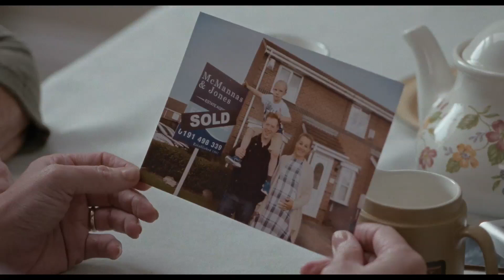ケン・ローチ監督引退宣言を撤回してまで描きたかった美しく力強い家族の絆-『家族を想うとき』90秒予告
‹STORY›
イギリス、ニューカッスルに住むある家族。父のリッキーはマイホーム購入の夢をかなえるために、フランチャイズの宅配ドライバーとして独立。母のアビーはパートタイムの介護福祉士として、時間外まで1日中働いている。家族を幸せにするはずの仕事が、家族との時間を奪っていき、高校生のセブと小学生の娘のライザ・ジェーンは寂しい想いを募らせてゆく。そんななか、リッキーがある事件に巻き込まれてしまうーー。

監督：ケン・ローチ
脚本：ポール・ラヴァティ
出演：クリス・ヒッチェンズ、デビー・ハニーウッド、リス・ストーン、ケイティ・プロクター

2019年／イギリス・フランス・ベルギー／英語／100分／アメリカンビスタ／カラー／5.1ch／原題：Sorry We Missed You／日本語字幕：石田泰子